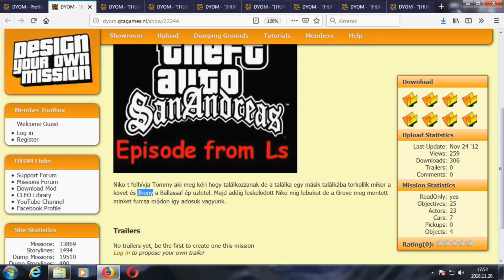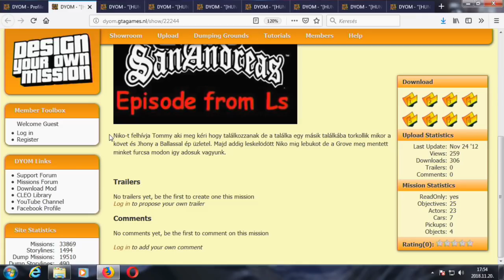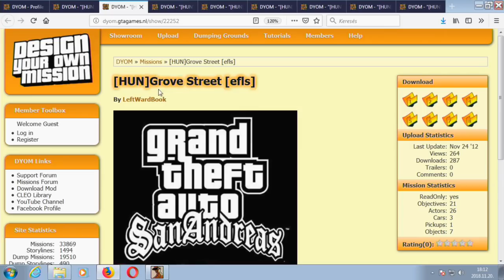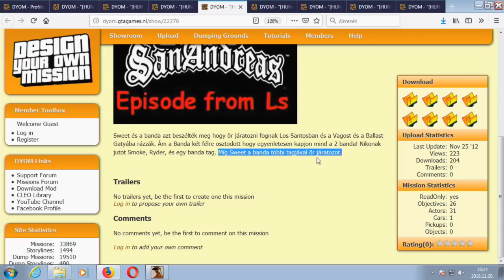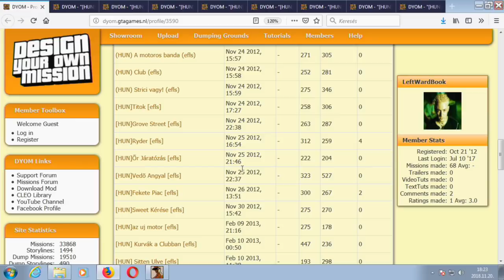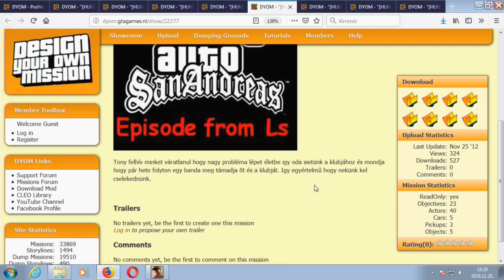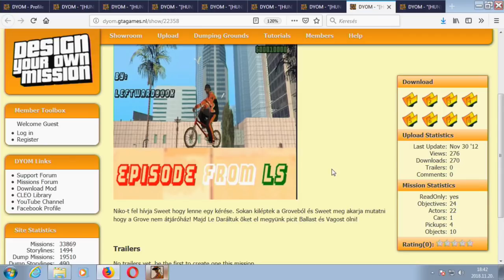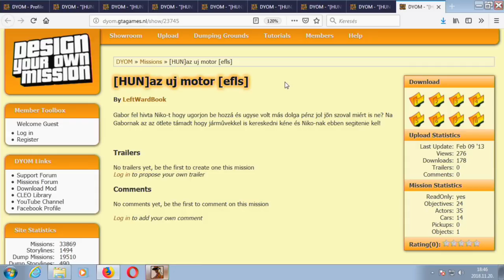JHONY VAGY NEM JHONNY, EZ ITT A KÉRDÉS